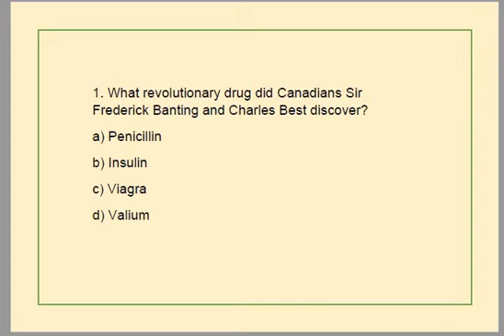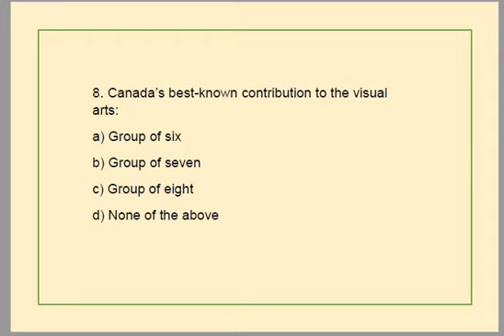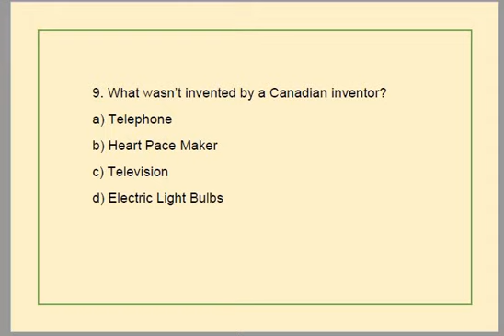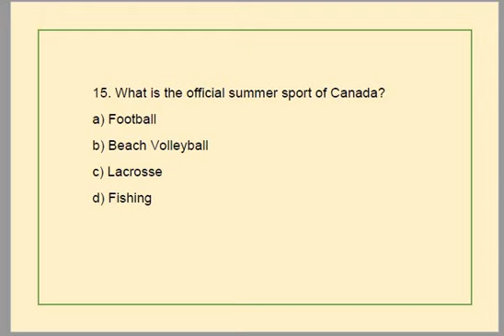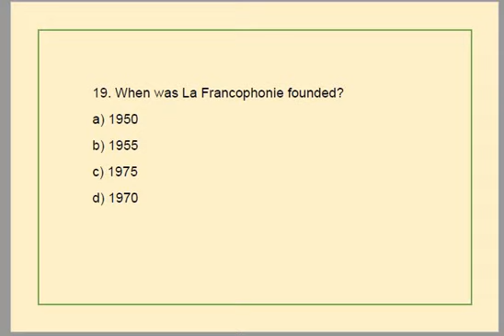Citizenship Practice Test 4 - 20 Questions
Review for your Canadian Citizenship test.